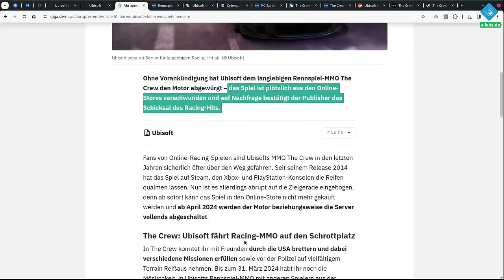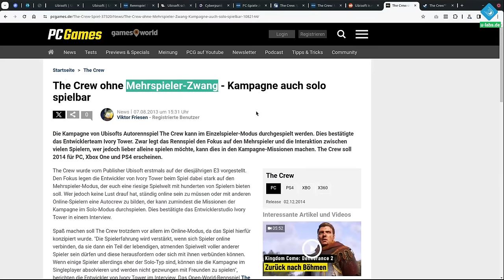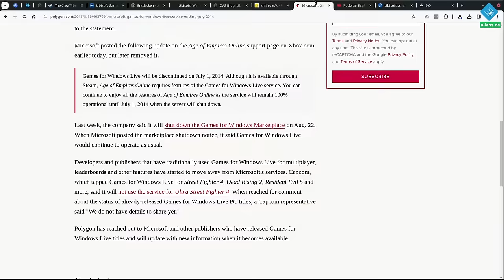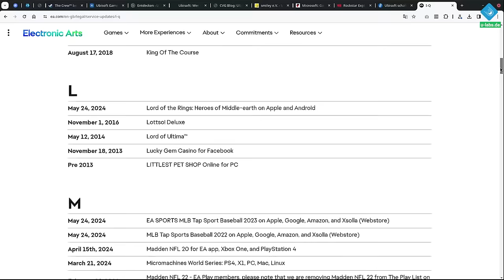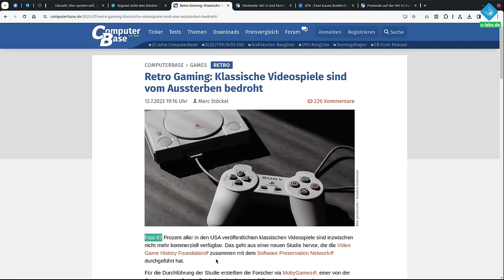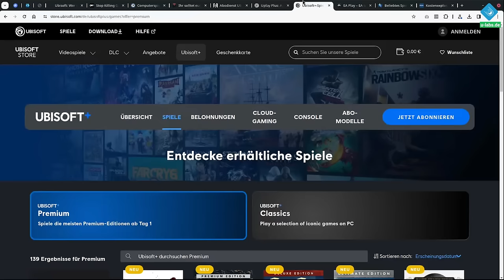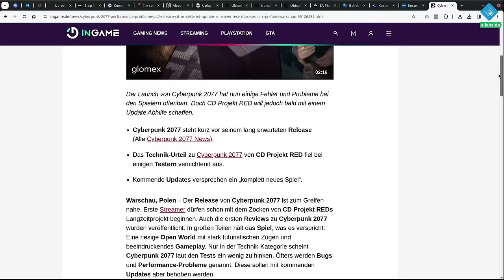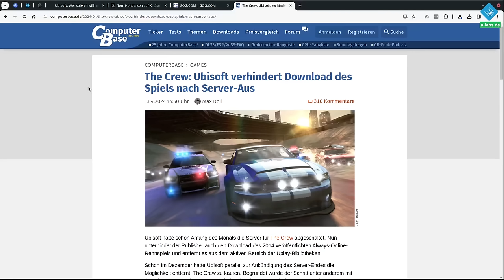Ubisoft zerstört deine gekauften Spiele: Das Sterben der Videospiele hat längst begonnen!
Das gekaufte Spiel lässt sich plötzlich nicht mehr starten? Millionen von Ubisoft-Kunden ist genau das passiert - leider kein Einzelfall: Die Spieleindustrie sitzt heutzutage längst am längeren Hebel und bestimmt per Mausklick, welche Titel noch spielbar sind. Dieses Video wirft einen genaueren Blick auf das aktuell betroffene "The Crew", aber zeigt auch auf, wie es dazu gekommen ist. Über fast 15 Jahre hinweg haben Publisher sich zunehmend Kontrolle über Spiele angeeignet, für die ihr viel Geld bezahlt

=== Inhalt ===
00:00 The Crew (1) wird Käufern entzogen und unbrauchbar gemacht
04:20 Wie kann Ubisoft uns gekaufte Spiele einfach wegnehmen?
06:58 Die Hersteller nutzen ihre Macht zu deinem Nachteil und halten ihre Versprechen nicht
10:47 Das Spielsterben: Warum die(Open Source) Communitys meist machtlos gemacht wurden
13:27 Ist das legal?
15:04 Nächste Stufe: Ihr sollt Spiele nicht mehr besitzen, sondern bloß noch abonnieren
19:07 Fazit: Der bequeme Onlinekauf hat einen hohen Preis
19:58 Wie kommen wir aus der Unmündigkeit wieder raus?